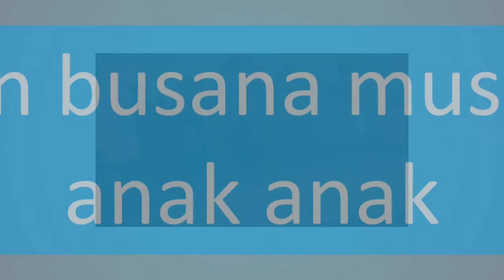50 Contoh Video Promosi Model Baju Gamis Terbaru Trend 2020-2021, Sarimbit, Hijab Syar'i, busana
50 Contoh Video Promosi Model Baju Gamis Terbaru Trend 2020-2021, Sarimbit, Hijab Syar'i, busana. Video berikut adalah video company profile perusahaan digital. Nama perusahaan di video ini hanyalah fiktif belaka. Hanya sebagai contoh saja.